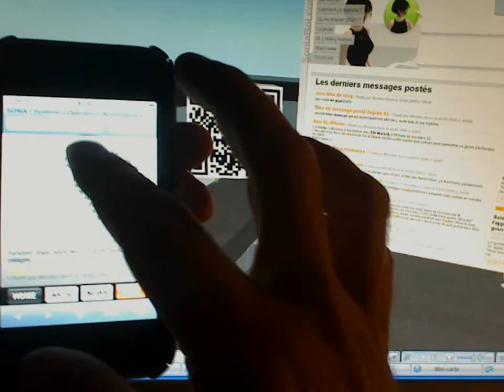Dialogue SecondLife-iPhone par QRCode 2D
Transmission de l'URL Mobile par code barre